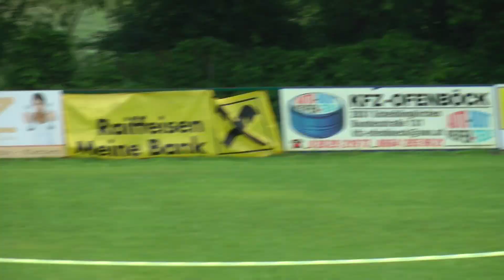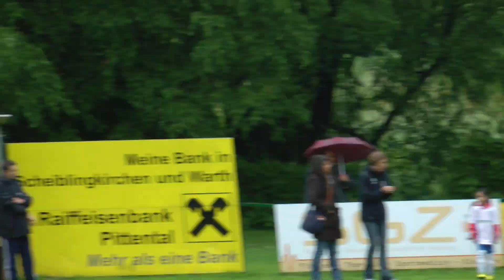Pittentalcup U7, SV Donau - BVSC Budapest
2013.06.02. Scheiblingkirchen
SV Donau - BVSC Budapest 0 - 5